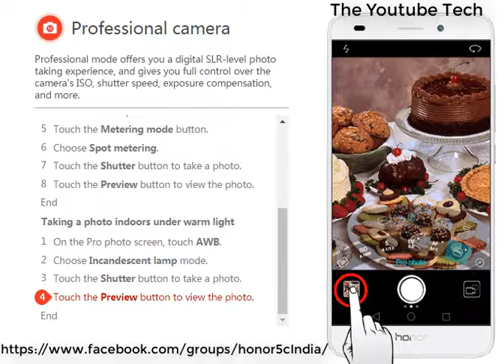How to use PRO Camera feature in EMUI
EMUI Professional Camera mode offers you a digital SLR-level photo taking experience, and gives you full control over the camera's ISO, shutter speed, exposure compensation, and more.

Device used: Huawei Honor 5c Virtual Emulator courtesy of Huawei WorldWide